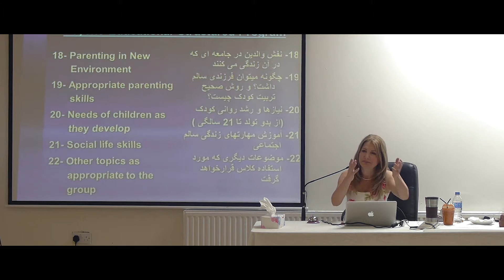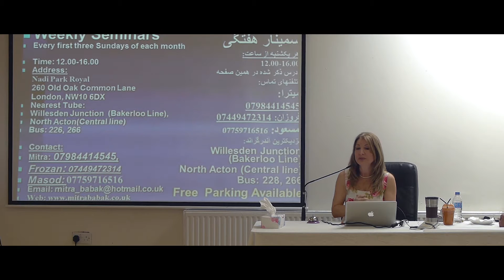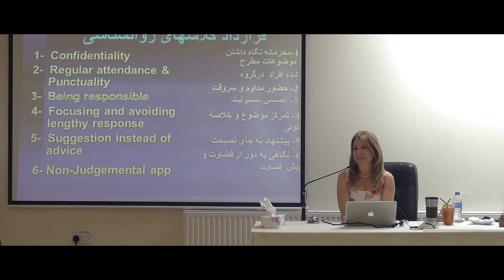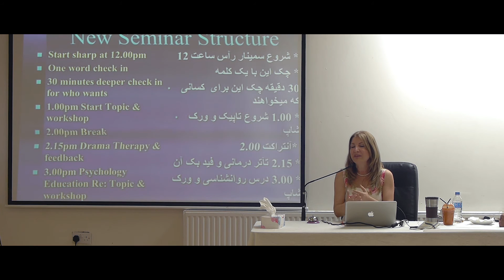فواید داشتن سگ : Mitra Babak